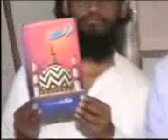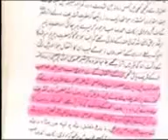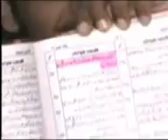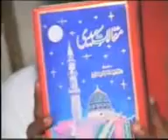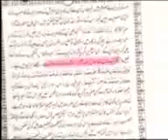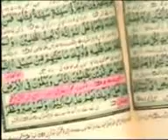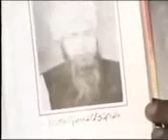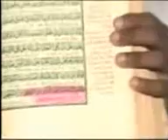12/14 molana abu ayyub_kokab norani okarvi ka operation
12/14 molana abu ayyub_kokab norani okarvi ka operation